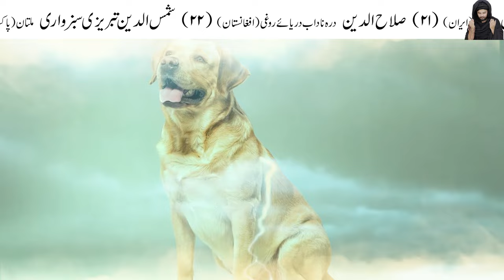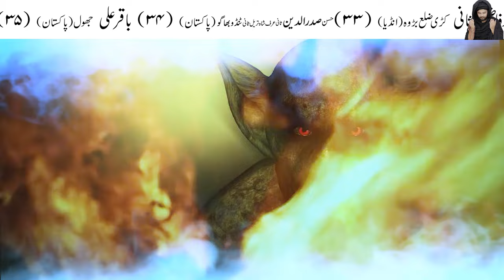Kutta Ki Ankhin Shetan Ko Kese Dekhti Hin | Dog | Mehrban Ali | کتا | कुत्ता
kutta palna jaiz hai ya nahi Ko Gosht Khelana | kutta palna jaiz hai ya nahi | Kutta Ki Ankhin Shetan Ko Kese Dekhti Hin | Dog | Mehrban Ali | کتا | कुत्ता